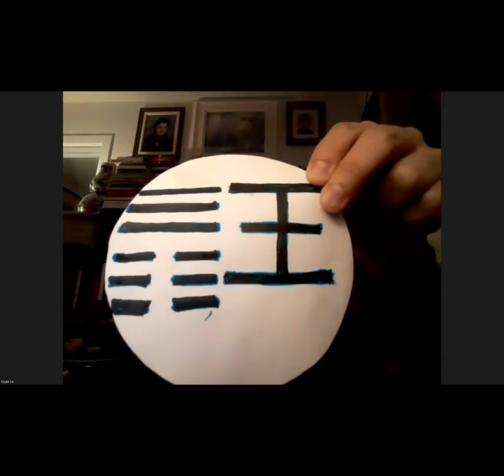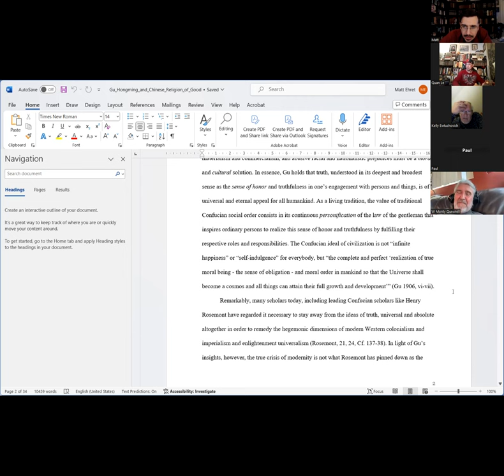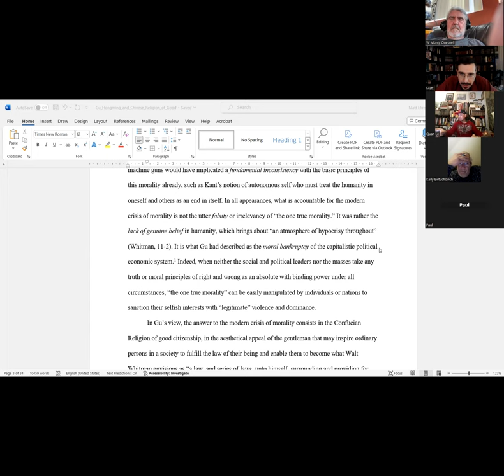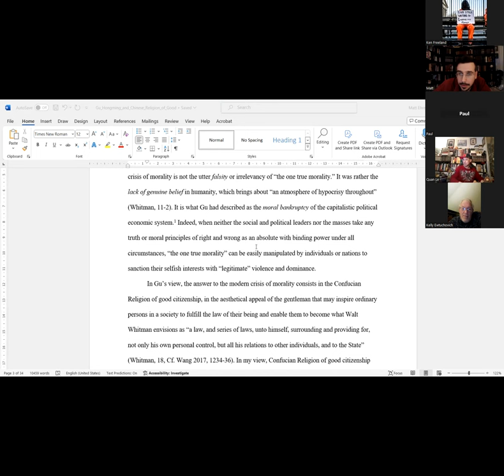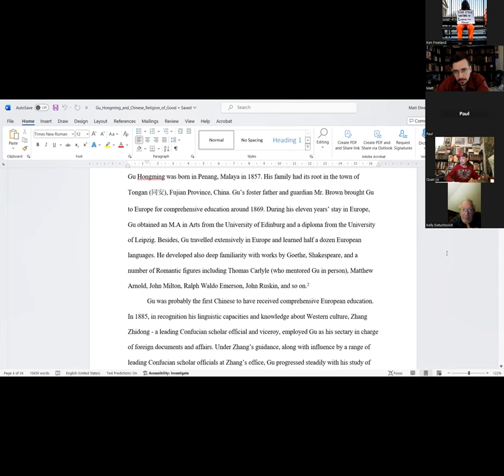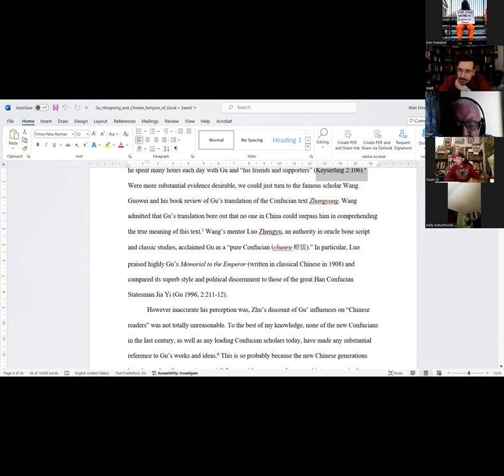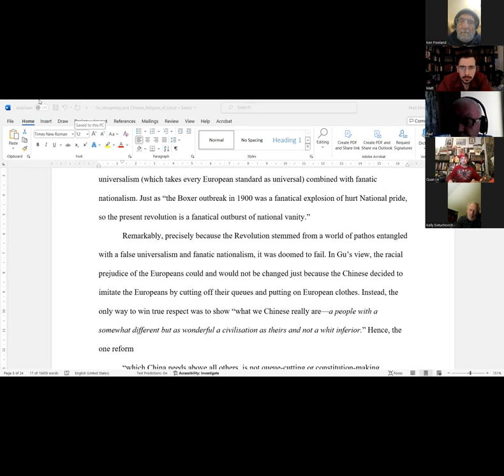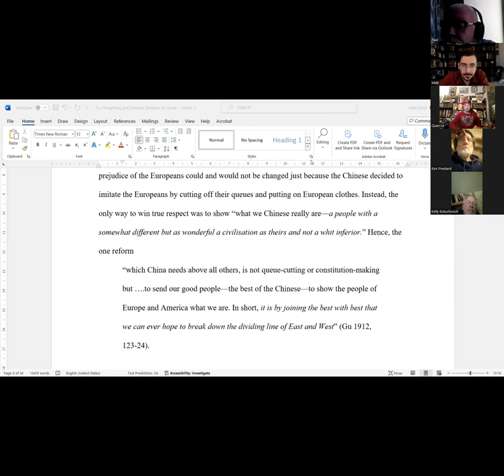The Lost Confucian Philosopher Gu Hongming and the Chinese Religion of Good Citizenship [part 1]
The Rising Tide Foundation reading group will be introduced to the confucian philosopher and educational reformer Gu Hongming (download the essay

Support the Rising Tide Foundation in the following ways:

3) Buy some books!